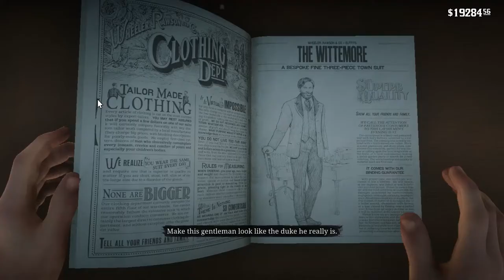Red Dead Redemption 2 "American Father mission PART 1" on GTX 750 TI